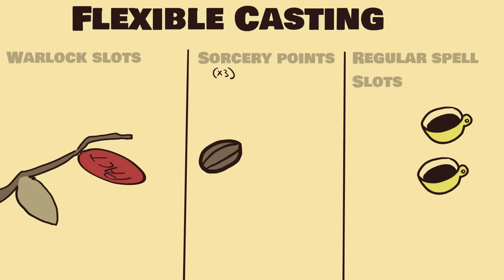Oh no, I think it's legal. (DnD 5e) unlimited slots.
The third Mcgenk is the worst Mcgenk, he's on that arabica blend and he's destroying the bell curve.  Lazy bastard.